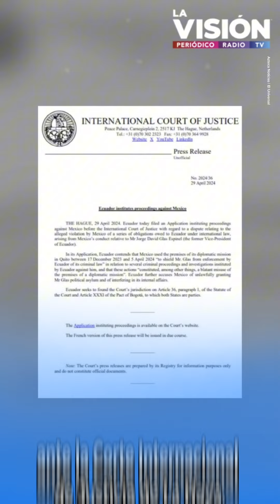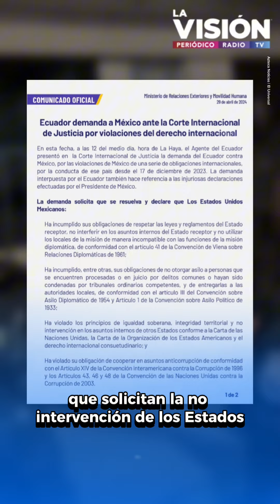Ecuador demanda a México por incumplimientos al derecho internacional por otorgar asilo a Jorge Glas